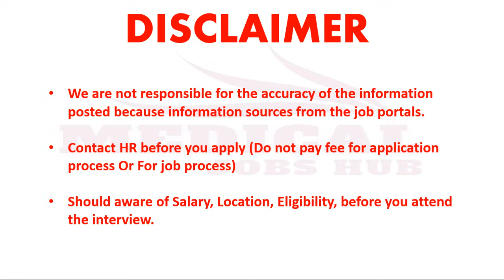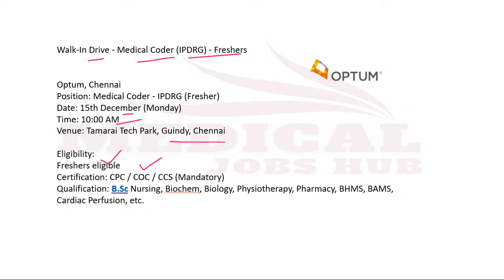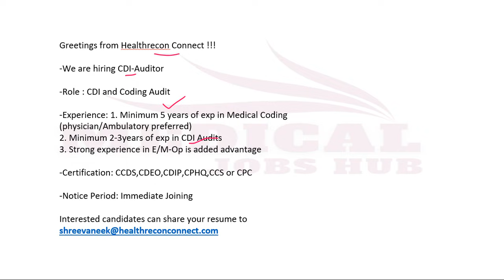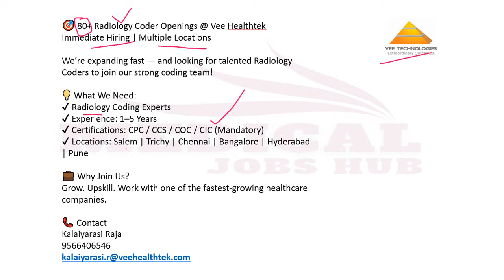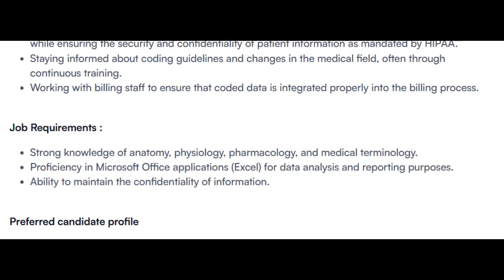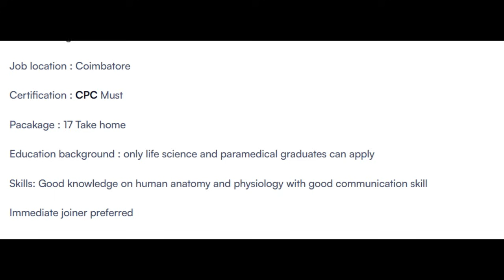MEDICAL CODING JOBS - FRESHERS & EXPERIENCE CODER